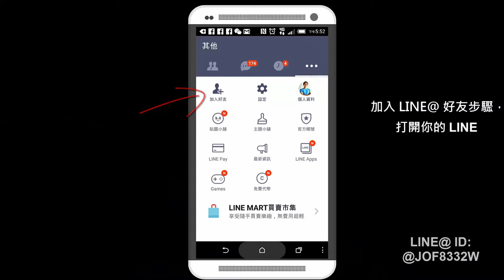網路行銷-快速增加line@粉絲方法四20150511